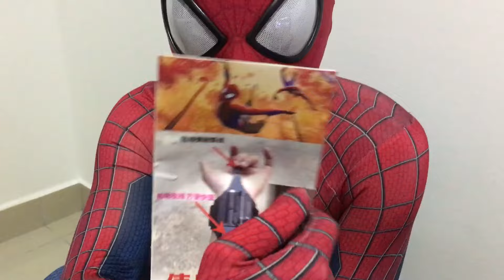Spiderman MCU Bros UNBOXING WEB SHOOTERS gone wrong!!!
We finally back for new season of unboxing with Spiderman Bros. Spiderman Bros unboxing webshooters from MCU version.